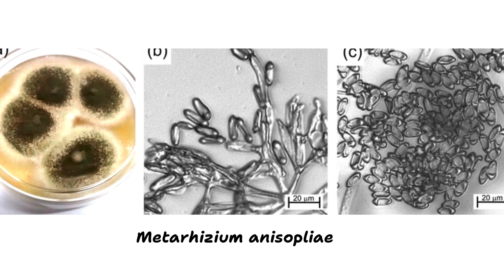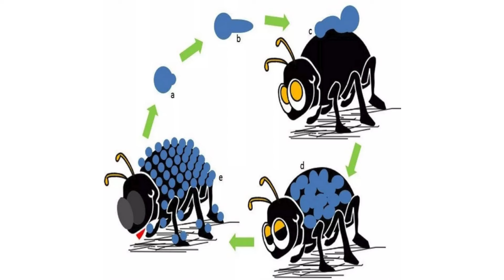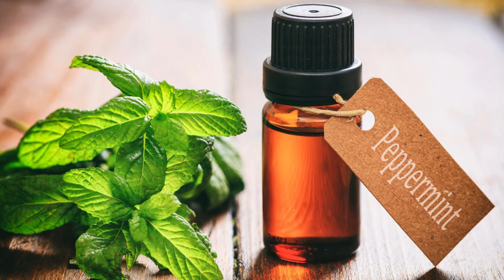Effective Biological Control Methods for Two-Spotted Spider Mites.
In this video, we explore sustainable and eco-friendly solutions for managing two-spotted spider mite infestations in your garden or greenhouse. Learn about the top biological control agents, including Phytoseiulus persimilis, Neoseiulus californicus, lady bugs, and lacewings. Discover how these natural predators can help keep your plants healthy without the need for chemical pesticides. We'll also cover the use of beneficial fungi like Metarhizium anisopliae and botanical insecticides such as neem oil and pyrethrins. Join us for practical tips on application methods and integrating these biocontrols into your pest management strategy. Say goodbye to spider mites and hello to a thriving, resilient garden!